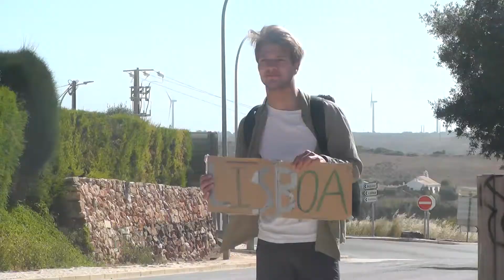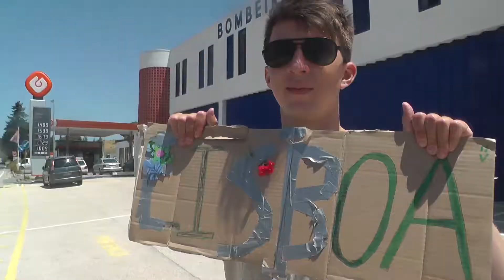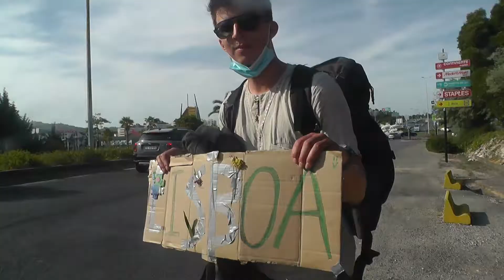Thumbs Up Portugal